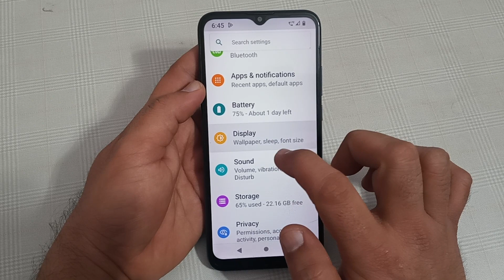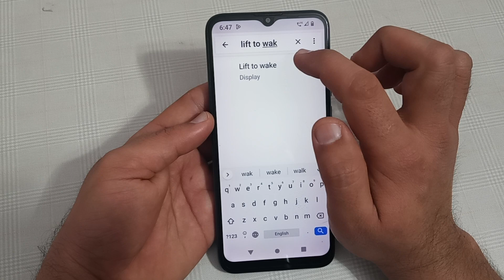Moto edge 30 ultra mein lift to wake enable Karen, how to enable lift to wake in Moto edge 30 ultra